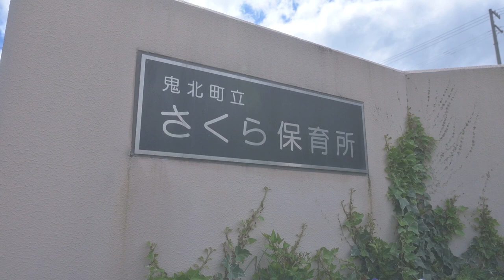【鬼北町】きほくスペシャルぼんおどり（近永・さくら保育所Ver.）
コロナウイルスの影響で、今年も鬼北町各地域の納涼大会は中止・・・
地域の皆さんに、少しでも夏の風物詩を感じてもらいたい！
近永公民館と近永地区保育所のタイアップ企画。
子どもたちの可愛らしい盆踊りをぜひご覧ください♪